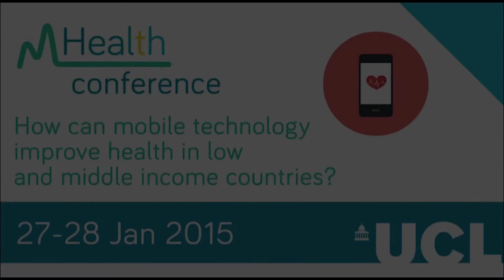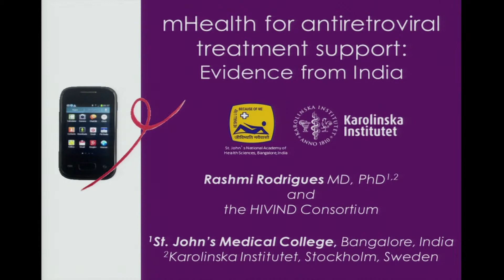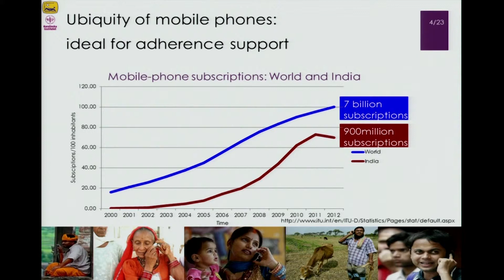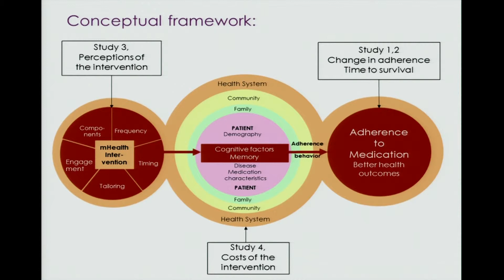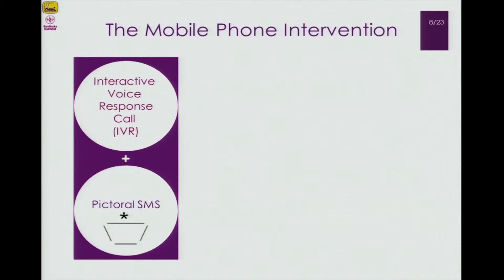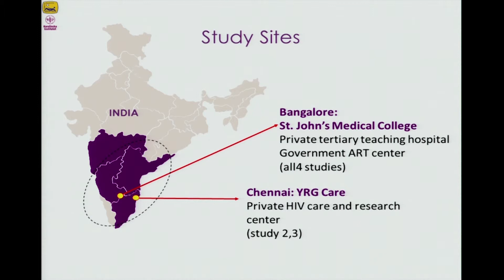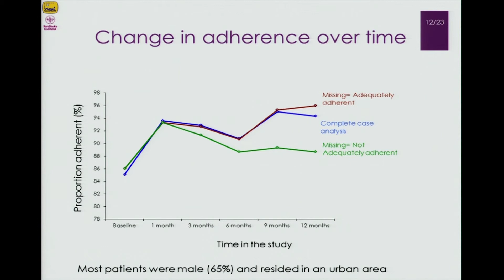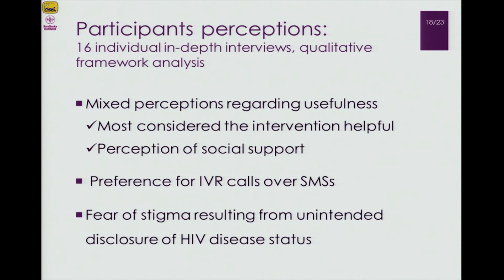Dr Rashmi Rodrigues